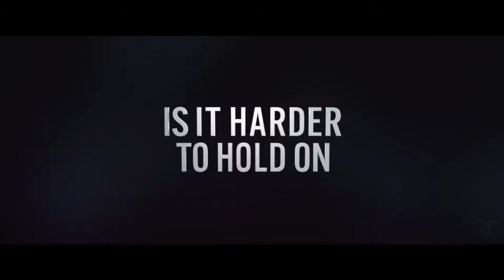IT ENDS WITH US Official Trailer (2024) Blake Lively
Adapted from the Colleen Hoover novel, Lily overcomes a traumatic childhood to embark on a new life. A chance meeting with a neurosurgeon sparks a connection but Lily begins to see sides of him that remind her of her parents' relationship.